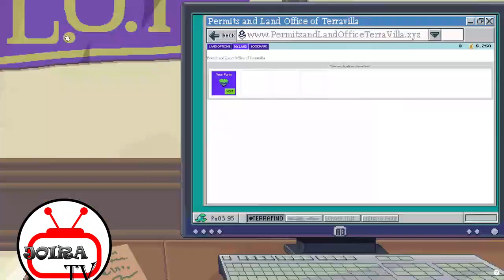Heartbeet Wine Quest Play Pixels Game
12 bottles of Heartbeet Wine: For this you need to use a new crop, the Heartbeet 288, search another ingredient named the Love Grub + Sweet honey 36 and cooking mix 120.

Welcome to Pixels! We are excited to offer you a captivating, open-ended world of farming and exploration. With the combination of blockchain ownership with your progression and accomplishments, this game offers an immersive experience that is sure to keep you entertained for hours. Our goal is for Pixels to be the gateway into web3 gaming; we strive towards creating a fun, easy-going environment where players can truly enjoy their time in our universe. So come join us on this journey as we build each pixel one by one!